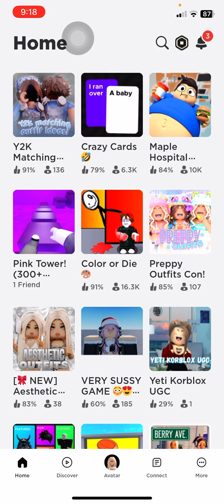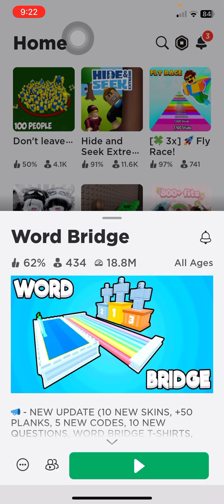Play Roblox with me